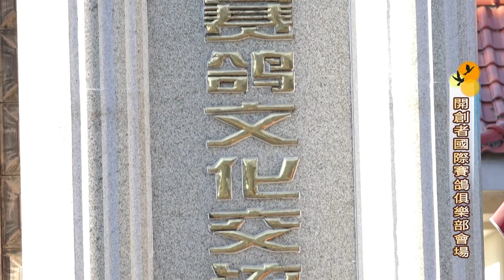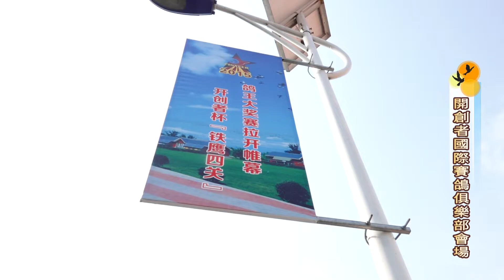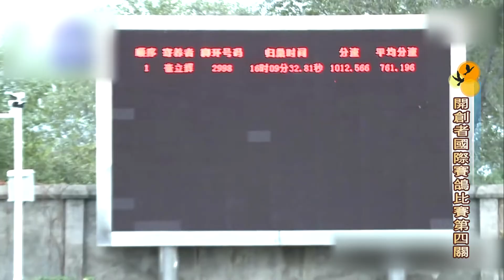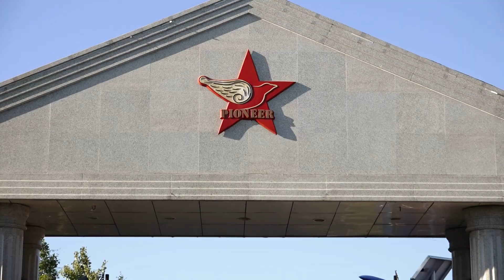2015年 世界名鴿介紹_開創者國際賽第四關